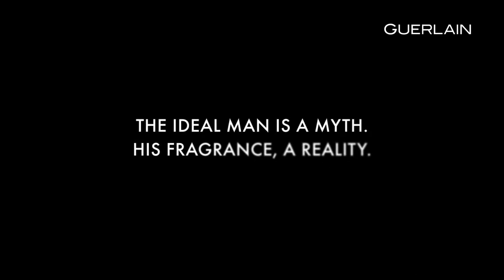Thierry Wasser talks Guerlain L'Homme Ideal | Escentual.com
From inspiration to notes, Thierry Wasser discusses his newest creation, L'Homme Ideal.

Escentual.com/Guerlain